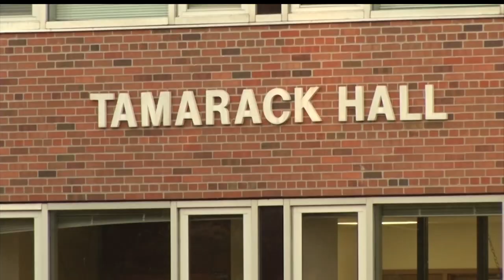Five Charged In Alcohol-Related Death At BSU